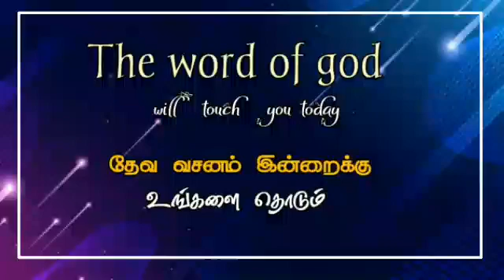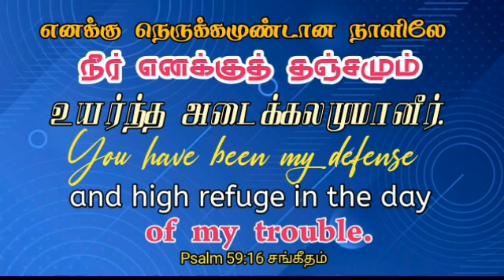அவரே நம் அடைக்கலமானவர்!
வாழ்க்கையில் சோர்ந்துபோன நேரங்களில் அவரே நமக்கு உதவியாக நிற்கிறார்